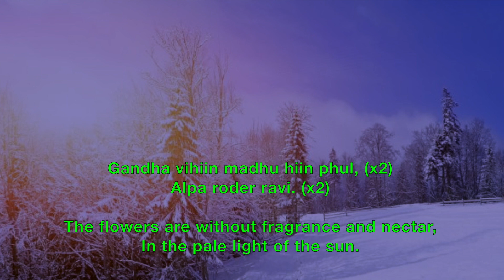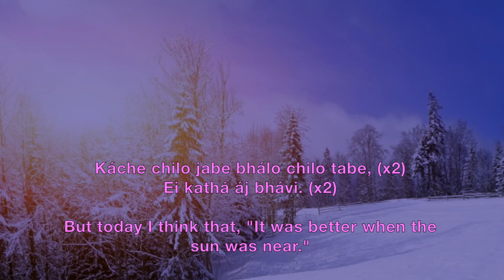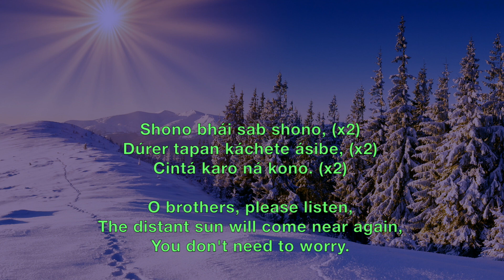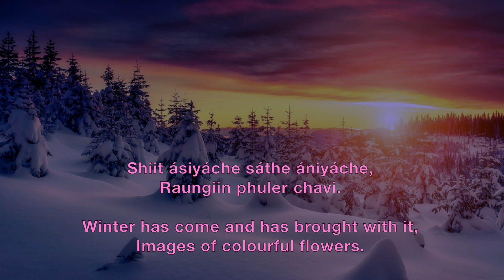Shiit Asiyache - Prabhat Sangeet #98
Shiit Asiyache song no. 98 is the one of the 5018 songs composed and set to tunes by Prabhat Ranjan Sarkar, aka Shrii Shrii Anandamurtiji (baba), in this Prabhat Sangeet, winter has come, bringing with it, images of colourful flowers.